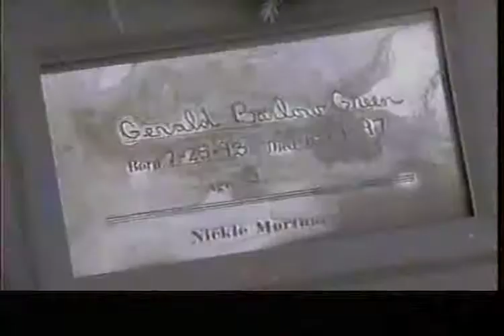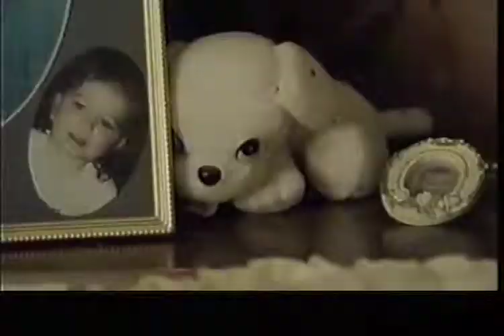24. Polygamy docu part 3 of 5.m4v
This documentary "ONE MAN, 6 WIVES AND 27 CHILDREN" screened when I was living in Western Australia. I recorded it on videotape, and later generated a dvd from that tape. I have included it here, because I like to see expressions of marriage other than the "one man, one wife" version which predominates today. Personally I think this guy is, to be polite and keep the lawyers off my back, let's just say "a bit suss". I support polygamy in general principal, whether there are multiple wives, or husbands, or both. However I have grave reservations about the women and children in the family shown here. Something the documentary never makes clear is, who do the other 15 or so transportable homes, visible in the opening video, belong to ? Also the talk about future lawn and trees and re-locating homes to form a courtyard, well for phukk-sake, why not put them in the right place when you first located them there ! Also clearing the "scrub" and leaving the soil to just erode away in dusty winds...not good. He's made a dust-bowl. Scrub/weeds/native bush/mesquite and stuff at least keeps down soil erosion and keeps the soil in place and in good condition for when you are ready to plant your choice of plants later on.  Mate, I lived in the Western Australian outback and I turned my little corner into a budding Garden-of-Eden. This guy needs a kick up the butt and a few lessons on desert-gardening. This uploaded video is displayed here for the purposes of information, study, review and criticism. No infringement of rights is intended. If the licence holder believes that an infringement is occuring, then please message me and I can withdraw this video.